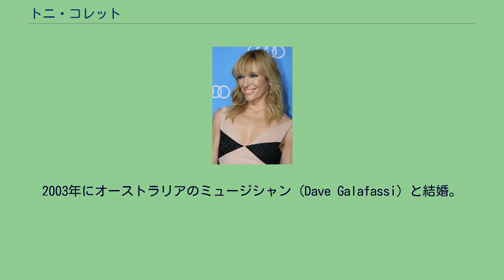トニ・コレット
トニ・コレット（Toni Collette, 1972年11月1日 - ）は、オーストラリアの女優、ミュージシャン。
ニューサウスウェールズ州ブラックタウン出身。
父親のボブはトラックの運転手。
ベンとクリストファーという弟がいる。
オーストラリア国立演劇学院を卒業後、1991年に映画デビュー。
1994年の『ミュリエルの結婚』では、太目の主人公を演じるために体重を18キロ増やしたという。
この作品でオーストラリア映画協会賞主演女優賞を受賞、ゴールデングローブ賞 主演女優賞 (ミュージカル・コメディ部門)にノミネートされた。
その後ハリウッドに進出し、1999年の『シックス・センス』ではアカデミー助演女優賞にノミネートされた。
舞台にも立ち、2000年の『ワイルド・パーティ』の演技でトニー賞にノミネートされた。
2009年放送のテレビシリーズ『ユナイテッド・ステイツ・オブ・タラ』の演技でプライムタイム・エミー賞主演女優賞（コメディシリーズ部門）を受賞した。
俳優以外の活動では、2006年には初アルバム『Beautiful Awkward Pictures』を発表し、ツアーも行った。
2003年にオーストラリアのミュージシャン（Dave Galafassi）と結婚。
2008年1月9日に第一子となる女児を出産。
2011年には息子が生まれている。
アイルランドとオーストラリアにそれぞれ家を持つ。